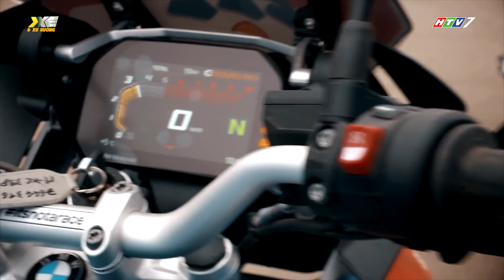BMW Motorrad GS Trophy 2019 - mùa giải đầu tiên tại Việt Nam | Hai bánh